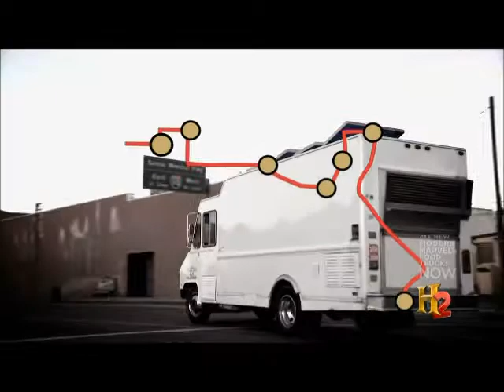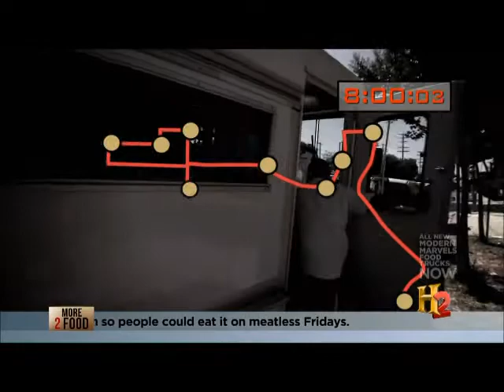Food Trucks: Day in the Life - Taco Truck